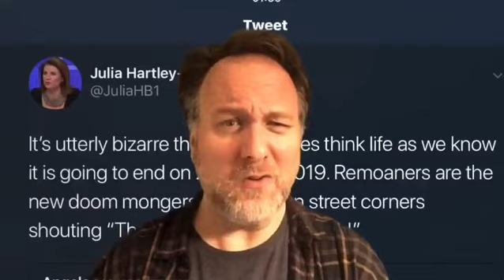Edinburgh Fringe Ad 2019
An ad I cut together for my new Edinburgh show